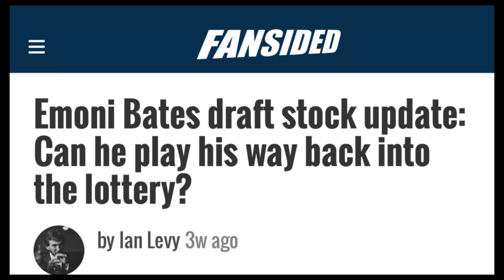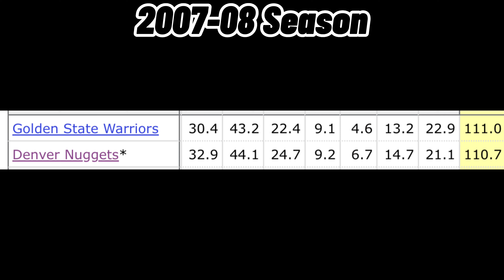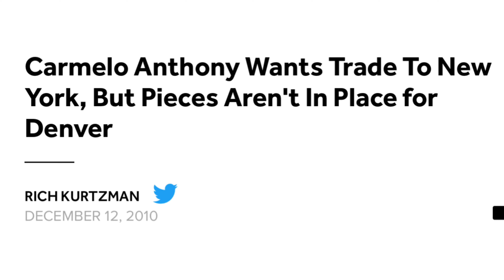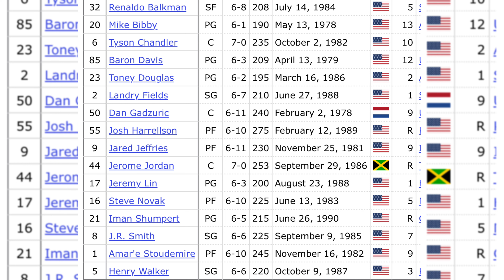Overrated or Overhated | Carmelo Anthony